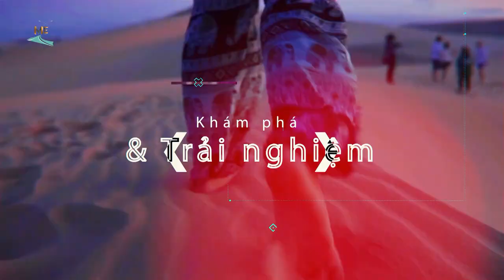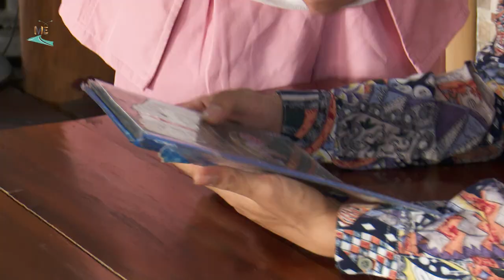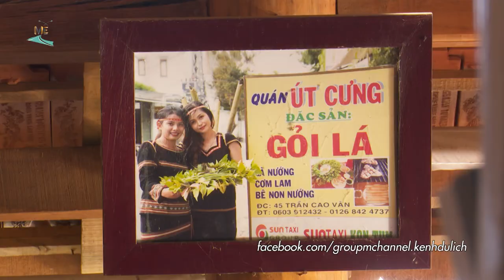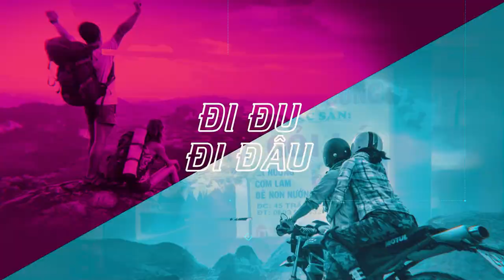Đi Đu Đi Đâu I CHƯA ĂN GỎI LÁ LÀ CHƯA PHẢI ĐẾN KONTUM.CC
Chị Chủ Quán duyên dáng dịu dàng, phục vụ khách tận tình chu đáo, cả nhà chủ quán thì hiếu khách khỏi biết, tất nhiên bán buôn là phải chìu khách nhưng ở đây họ quý người phương xa cực, phần vì người phương xa đến là một dấu nhấn khẳng định sức hấp dẫn của món gia truyền nhà này, phần vì bản tính người vùng cao nó đã thế. Thử một lần đến với quán gỏi lá Út Cưng để thử món mang đủ hương vị của cuộc sống: cay – đắng – mặn – nồng và cả phần ngọt ngào.